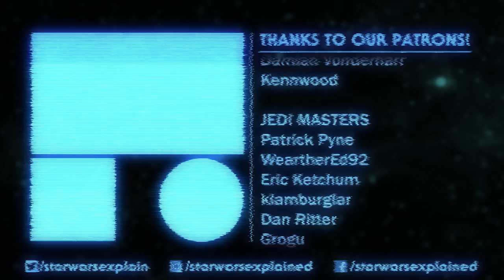Natasha Liu Bordizzo Cast as Sabine Wren?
Deadline and Variety are reporting that Natasha Liu Bordizzo will be playing Sabine Wren in the Ahsoka series on Disney+!

Mailing Address
Star Wars Explained
1227 Rockbridge Rd SW